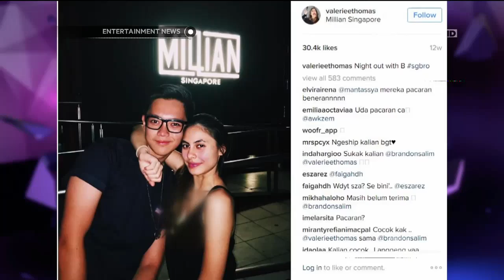Brandon Akan Ditinggal Valerie Untuk Melanjutkan Kuliah di Inggris